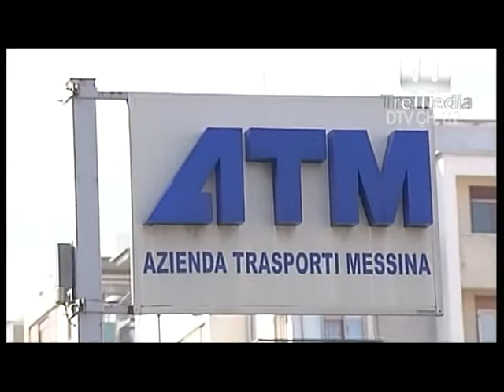Tre autobus nuovi per la flotta Atm